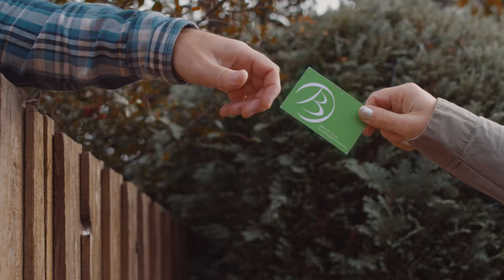Brackenwood Windows Dave and Jane Musical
A little ditty from Brackenwood Windows to cheer you up. Since there is no Theatre this year we thought wed create our own little bit of happiness, hope you like it.